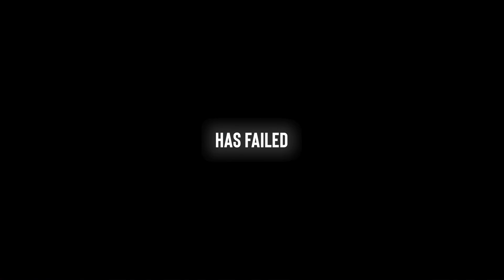THE SOUND OF HOPE (Emanuele Michetti) Art Heals BLOC @ Kaufman Astoria Studios 4/20/24 11:30am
13th Annual Queens World Film Festival April 16 - 28, 2024
Museum of the Moving Image and Kaufman Astoria Studios

Queens World screens exciting indie films from around the world and around the corner. Queens World is made possible, in part, by a Queens Community Arts Grant as part of the Statewide Community Regrants program funded by the New York State Council on the Arts (NYSCA) and managed by Flushing Town Hall; the New York State Council on the Arts, Statewide Community Regrants Program (formerly the Decentralization program) with the support of Governor Kathy Hochul and the New York State Legislature. It is also made possible in part by funding through New York City Council Member Shekar Krishnan and the Department of Youth and Community Development and public funds from the Queens Arts Fund, a re-grant program supported by New York City Department of Cultural Affairs in partnership with New York City Council and administered by New York Foundation for the Arts.